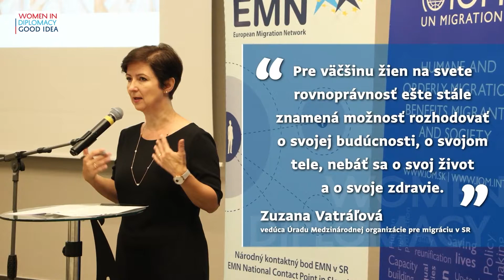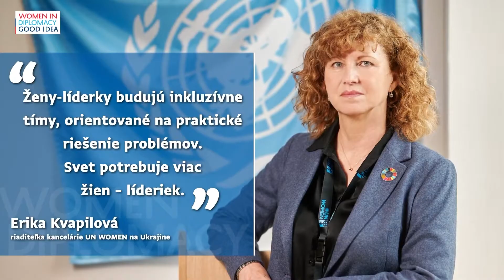OSN je centrom úsilia za posilnenie postavenia žien v spoločnosti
OSN je už viac ako 75 rokov centrom úsilia za posilnenie postavenia žien v spoločnosti ☝🙂

Prispieva tak nielen k mierovému spolužitiu ale aj ekonomickej prosperite a udržateľnému rozvoju. Súčasťou tohto úsilia je aj práca mnohých úspešných Sloveniek, ktoré v OSN pôsobia. Dovoľte nám predstaviť ich spolu s pozdravom zástupkyne generálneho tajomníka OSN Aminy Mohammed 🇺🇳